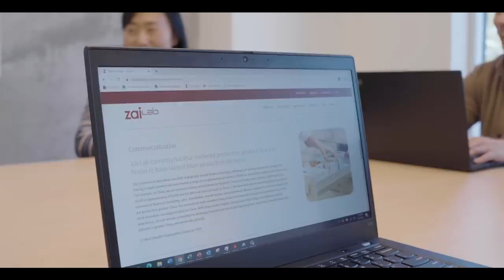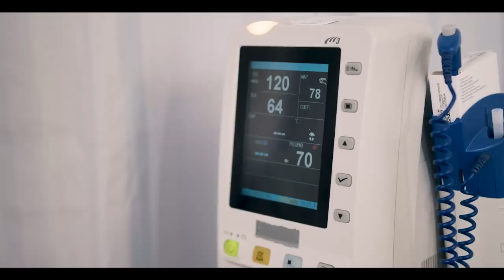ZaiLab takes a monumental leap in the world of biotechnology equality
Founded in 2014 to address the significant unmet medical needs in China, Zai Lab is a patient-oriented biotechnology research company, dedicated to the development and delivery of first class medicines for “oncology, autoimmune disorders, infectious diseases and neurological disorders to patients in greater China and around the world.”

In recent years China has become one of the most dynamic R&D hubs for innovative medicines across the world. Zai Lab has partnered with leading global biopharmaceutical companies, generating a broad pipeline of innovative late-stage drug candidates, four of which have now been launched in China. The company has quickly become a partner of choice for global companies seeking access to the Chinese market.

Zai Lab’s longer-term goal is to become a leading global biopharmaceutical company, leveraging its China-based competencies and resources to provide healthcare products to patients around the world. The company is now a fully integrated biopharmaceutical company with four marketed products in China and a growing pipeline with several programs that have global rights.